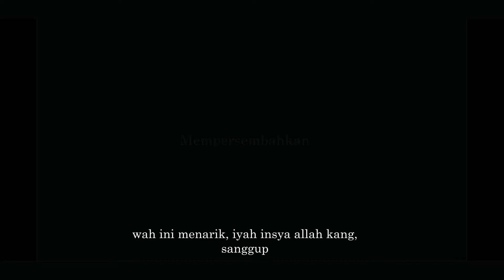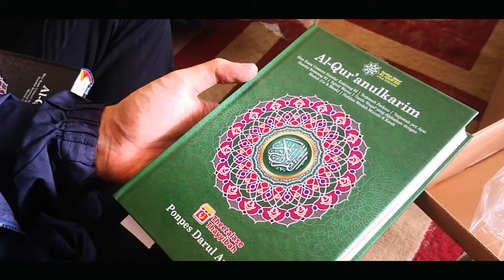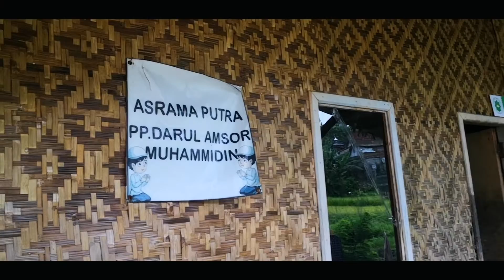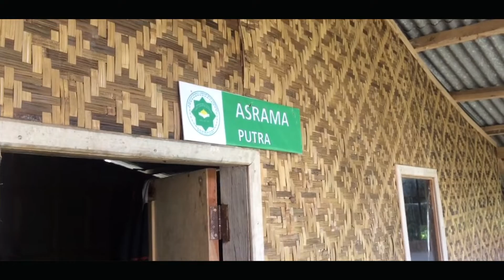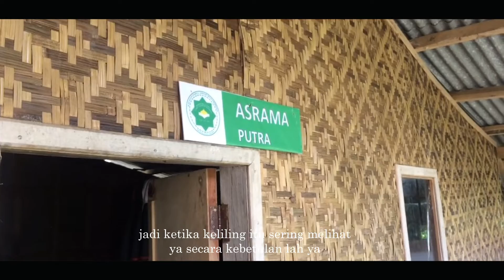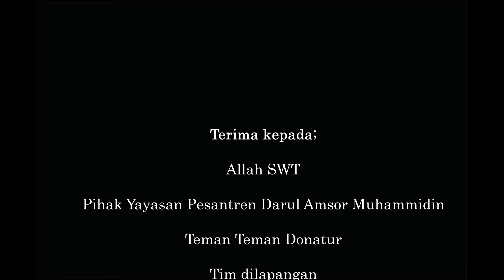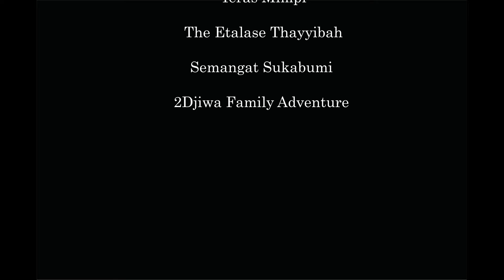LITERASI PESANTREN (SEBUAH FILM DOKUMENTASI DONASI BUKU DI PESANTREN)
Pesantren adalah produk asli pendidikan Nusantara yang di wariskan oleh leluhur bangsa ini, peran pesantren dalam mencetak generasi penerus bangsa tidak usah dipertanyakan lagi, terutama dalam pembentukan karakter yang baik dan mulia.
Didalamnya terdapat tradisi literasi yang terus dijaga dan diwariskan dengan baik sampai sekarang, seperti pengajian kitab kuning dan basis ilmu keagamaan lainnya.
Hari ini pesantren dihadapkan dengan situasi kondisi zaman yang berbeda terutama dampak dari adanya globalisasi, zaman serba canggih, serba berbasis digital, maka perlu adanya penyeimbang sub ilmu agama dan sub ilmu pengetahuan umum untuk menjawab tantangan zaman tersebut.
Oleh karena itu taman baca cicurug dan pihak lain yang ikut terlibat mendorong, membantu, dan menyediakan fasilitas sumber ilmu sub pengetahuan umum dengan pembuatan perpustakaan dipondok pesantren.
Program literasi pesantren merupakan sebuah komitmen kami untuk tetap terus menyebarkan virus literasi diberbagai lapisan masyarakat.
Semoga program literasi pesantren ini bisa terus berlanjut tidak berhenti sampai disini.
Terima kasih kepada semua pihak yang terlibat dalam membantu dan mengsukseskan program literasi pesantren perdana taman baca cicurug.
Semoga memberikan keberkahan dan kebermanfaatan untuk kita semua, amin yarobbal alamin.
Pengen tahu gimana cerita lengkap nya, langsung aja tonton video ini, di jamin ga bakal rugi.